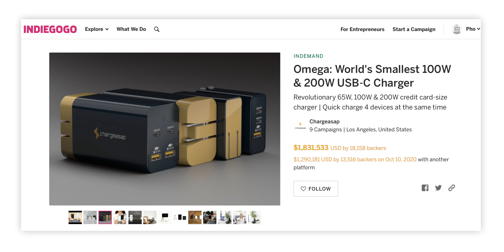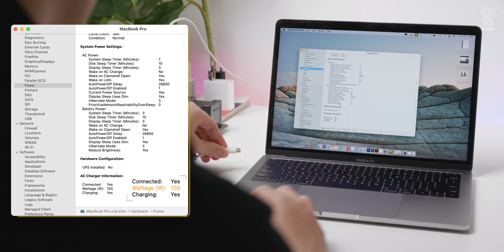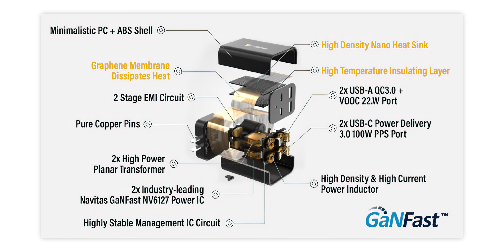Đánh giá củ sạc 200W khủng NHẤT THẾ GIỚI chấp cả MacBook, iPhone, Samsung bỏ củ sạc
2021: Apple, Samsung, Huawei, ... bỏ củ sạc cũng không sợ!
2021, sau khi Apple bỏ củ sạc thì Samsung cũng đã học theo và không loại bỏ việc là các hãng khác cũng học theo. Và hôm nay mình sẽ giới thiệu một củ sạc rất khủng đó là Charge Asap 200W với 4 cổng sạc và rất nhiều tính năng thú vị. Điểm nổi bật đầu tiên đó là nó tích hợp đến 5 công nghệ sạc như PD, VOOC, của các hãng như Samsung, Apple, Vivo, OPPO, ... Và tất nhiên an toàn cũng là một điều cần nhắc đến mình sẽ chia sẻ thêm trong video.
0:00 Mở đầu
0:57 Intro
1:07 Thông tin củ sạc
1:33 Các cổng sạc và thiết kế
2:12 Kích thước
2:34 Dòng sạc
3:02 Test thực tế
3:40 Nhiệt độ
4:08 Công nghệ bảo vệ
4:42 Điểm yếu
5:43 Tổng kết
✌️FOLLOW TEAM VẬT VỜ STUDIO✌️